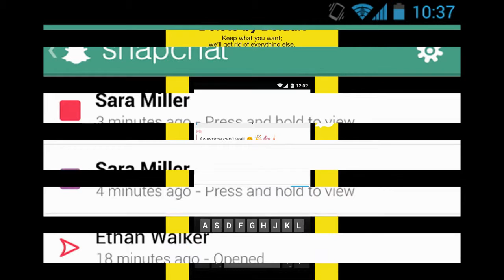NEWS : Snapchat update offers in-app purchases (and terrifying new 'lenses').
Snapchat has launched its first in-app purchases, offering users the chance to buy the ability to replay already-seen pictures and videos. The new feature, which .

NEWS :The ephemeral messaging app has got a little less ephemeral and a whole lot more disturbing.

Snapchat Update Introduces Terrifying New Lenses and Offers In-App Purchases Snapchat is a growing social media platform that reaches teenagers and .